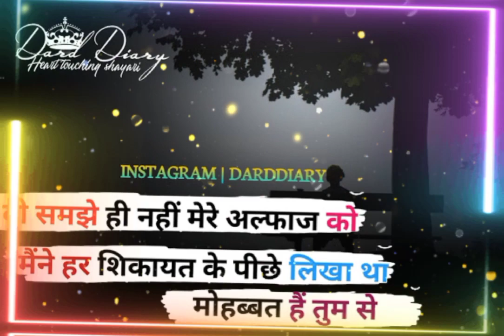अल्फाज़fbstatus FB Status FB Status FB Status FB Status FB Status FB Status#fbstatus